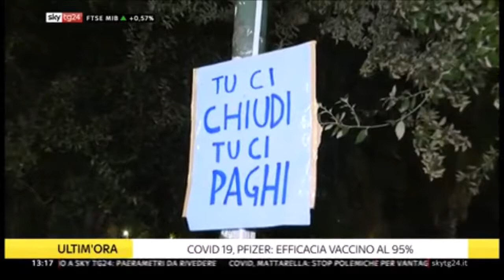Il punto sul contagio in Campania. 9 indagati per gli scontri tra Forze dell'Ordine e manifestanti